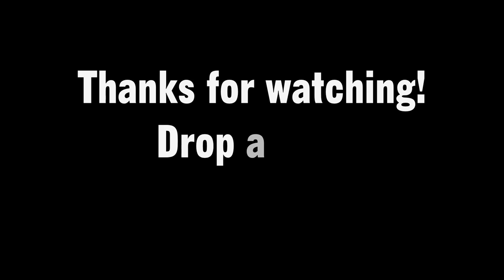All Dragons At Max Level! - ROBLOX Dragon Riders Ep.3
This video was cut short because I'm still sick :(
∘∘∘∘∘∘∘∘∘∘∘∘∘∘∘∘∘-Credits-∘∘∘∘∘∘∘∘∘∘∘∘∘∘∘∘∘∘

'REACH'

△⚪✕◻ Game on!